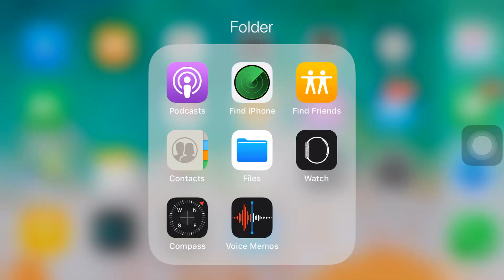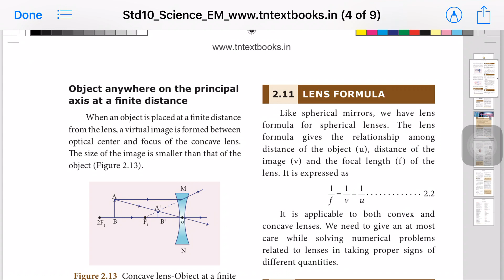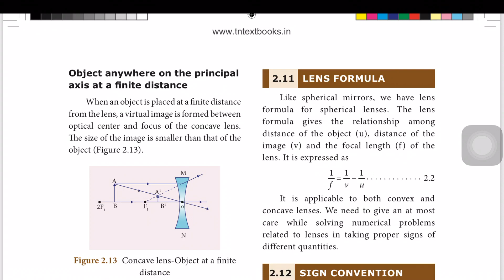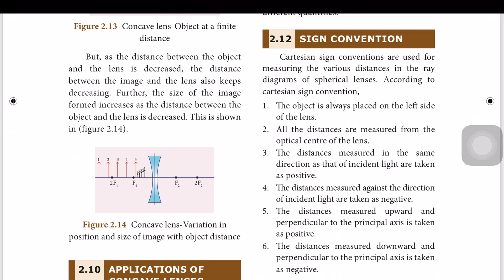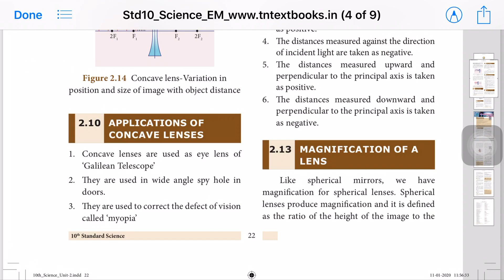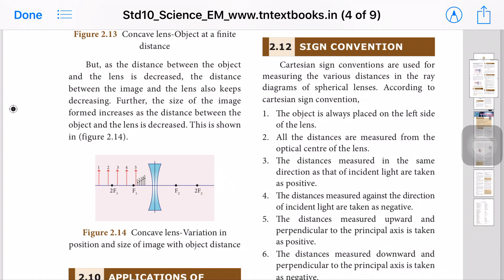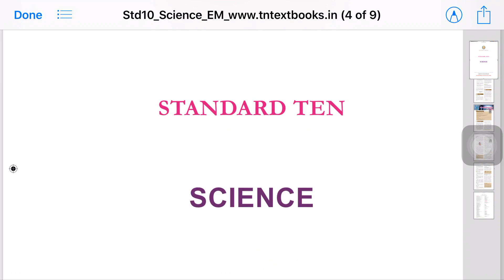10th class science chapter 2 optics Refraction through concave lens and Lens formula in Tamil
In this video, i explained the 10th class science chapter 2 optics refraction through concave lens, applications of concave lens and lens formula

For another examples watch the previous video...

About channel:
This channel is for the 10th std students for their academic studies and also i want to make an attention in agriculture side also... soon post videos on it..
also i am going post videos for children about basics in maths...

If u have any doubts, please comment...